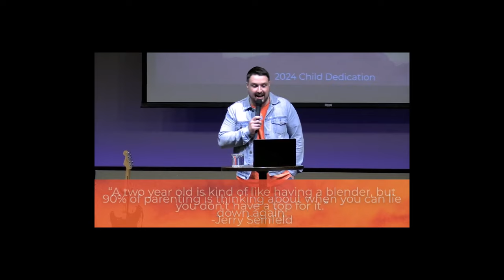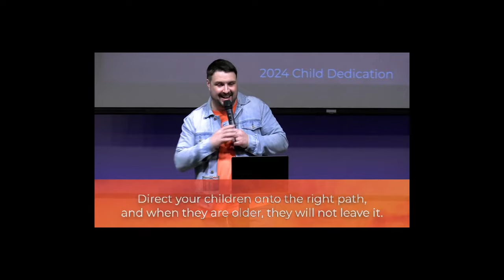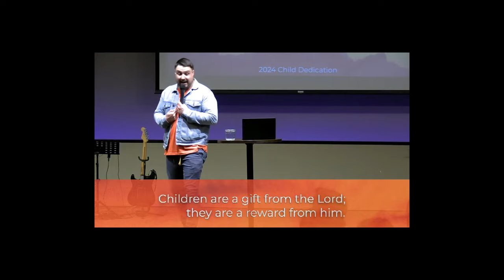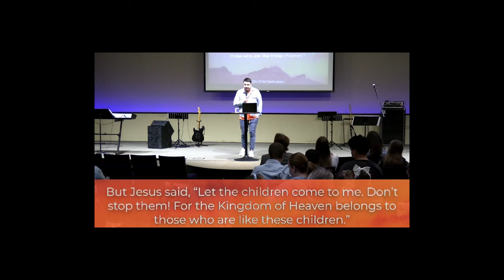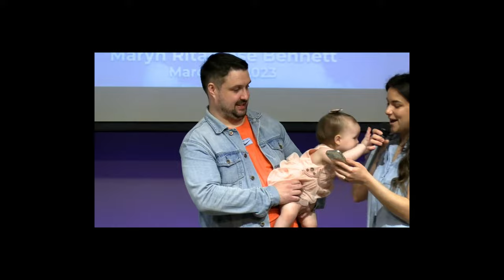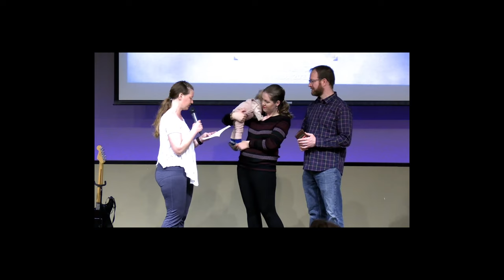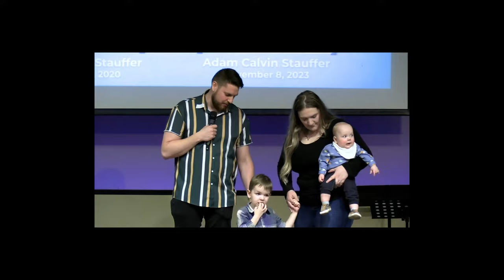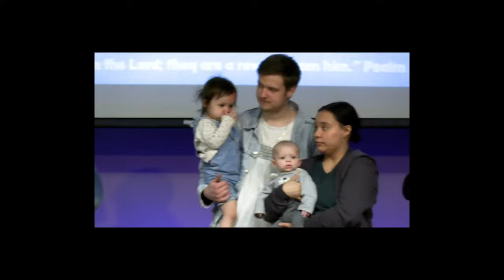Known Child Dedication // Dustin Bennett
Pastor Dustin shares about child dedication. Why we do it, and who it is for. Come celebrate the dedication of six incredible children!